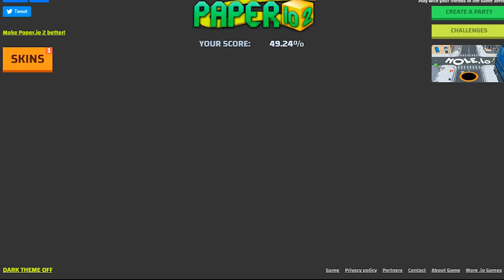Paper.io 2 | Map Control from zero to zero